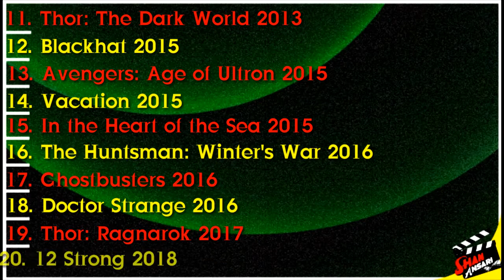Chris Hemsworth | All Movies List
About  =  Chris Hemsworth

Born
Christopher Hemsworth
11 August 1983 (age 37)
Melbourne, Victoria, Australia
Education
Heathmont College
Occupation
Actor
Years active
2002–present
Spouse(s)
Elsa Pataky ​(m. 2010)​
Children
3 (India Rose Hemsworth, Sasha Hemsworth, Tristian Hemsworth)
Relatives
Luke Hemsworth (brother)
Liam Hemsworth (brother)
Joanne van Os (aunt)

Christopher Hemsworth (born 11 August 1983)[2] is an Australian actor. He first rose to prominence in Australia playing Kim Hyde in the Australian television series Home and Away (2004–07) before beginning a film career in Hollywood. Hemsworth is best known for playing Thor in eight Marvel Cinematic Universe films, beginning with Thor (2011) and appearing most recently in Avengers: Endgame (2019), which established him as one of the leading and highest-paid actors in the world.
Chris Hemsworth Signature.svg
Hemsworth's other film roles include the action films Star Trek (2009), Snow White and the Huntsman (2012), Red Dawn (2012), Blackhat (2015), Men in Black: International (2019), and Extraction (2020); the thriller A Perfect Getaway (2009); and the comedy Ghostbusters (2016). His most critically acclaimed films include the comedy horror The Cabin in the Woods (2012) and the biographical sports film Rush (2013), in which he portrayed James Hunt.